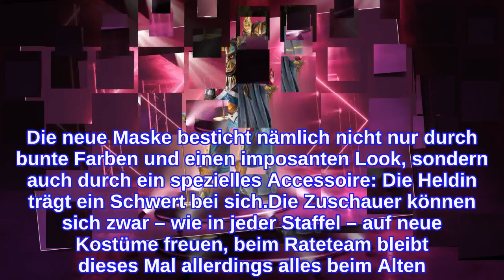Nächste Maske: "The Masked Singer"-Heldin trägt ein Schwert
The Masked Singer geht in die nächste Runde! Schon am 16. Oktober wird wieder gerätselt, was das Zeug hält. Dann startet nämlich eine neue Staffel der Promi-Rate-Show. Mit dem Stinktier, dem Mops, dem Hammerhai und der Chili stehen einige der neuen Kostüme bereits fest. Nun wurde die nächste Maske bekannt gegeben – und dieses Mal wird es gruselig: Die Fans können einen ersten Blick auf die Heldin werfen!Auf dem offiziellen Instagram-Account der Show wurde nun ein Bild des neuen Kostüms veröffentlicht, in das bald ein Promi schlüpfen wird. "Mit erhobenem Schwert macht sich die Heldin bereit für die Show", heißt es in dem Post. Die neue Maske besticht nämlich nicht nur durch bunte Farben und einen imposanten Look, sondern auch durch ein spezielles Accessoire: Die Heldin trägt ein Schwert bei sich.Die Zuschauer können sich zwar – wie in jeder Staffel – auf neue Kostüme freuen, beim Rateteam bleibt dieses Mal allerdings alles beim Alten. In der neuen Staffel werden nämlich wieder Ruth Moschner (45) und Rea Garvey (48) versuchen, den maskierten Promis auf die Schliche zu kommen.Tipps für Promiflash?
INFORMATION
• Source: promiflash